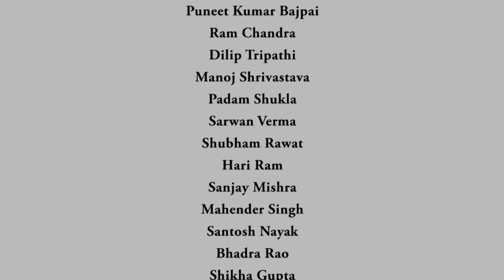Lecture-59 Marginal Utility Vs. Marginal Rate of Substitution (MRS)